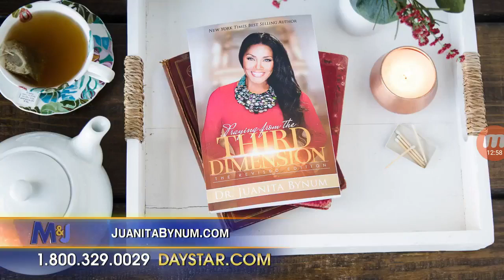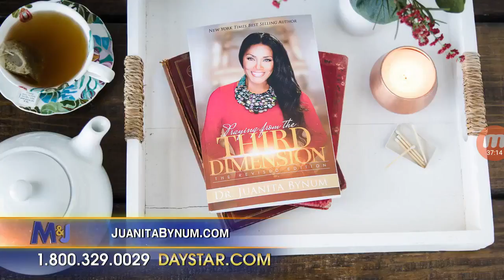Dr Juanita Bynum Interview - Marcus & Joni LIVE (Daystar 2018)